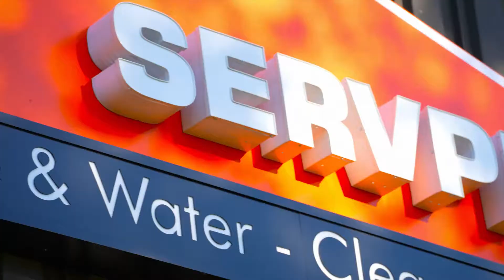Continuing Education and Water, Fire, and Mold Training with SERVPRO of Denver West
At SERVPRO, we understand that in order to provide our clients with the best results we need to provide our employees with the best training. That is why we are dedicated to not only provide every employee with state of the art training but also continued training and education designed to improve knowledge of emergency mitigation. Some of the courses include: Water Damage Restoration Fire Damage Restoration Understanding Mold in the Restoration Industry Restorative Drying for Loss Control and much more You can have the peace of mind that any emergency will be taken care of by trained professionals, because at SERVPRO we make it "Like it Never Even Happened."